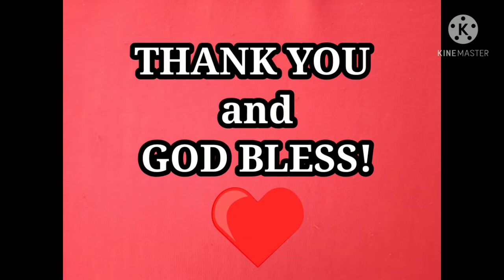Determination of Density of Common Liquids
Liquids Used:
1. Water
2. Coconut Oil
3. Dishwashing Liquid

Materials Needed:
1. Liquids
2. Container (with calibration for the volume)
3. Weighing Scale

Hi peps! Nasa video po yung procedures at paano macalculate. Hope na makatulong sa mga estudyante na nahihirapan ngayong pandemya. Kaya natin 'to guys!

Pasubscribe nalang at comment kung ano pang video gusto niyong gawin ko. Salamat. Ingat. God bless!